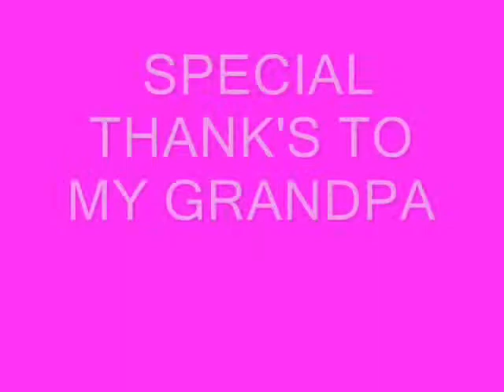fish and fishing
me fishing